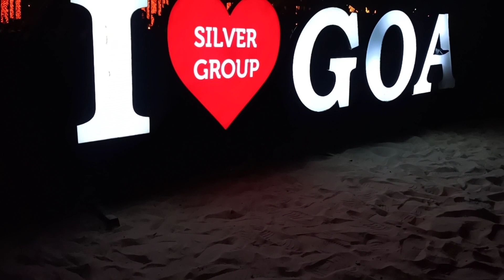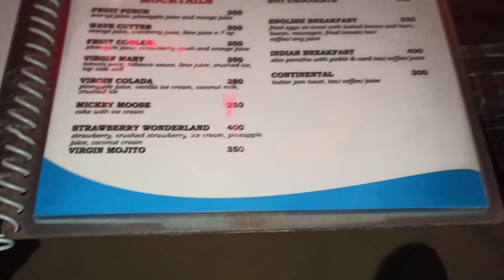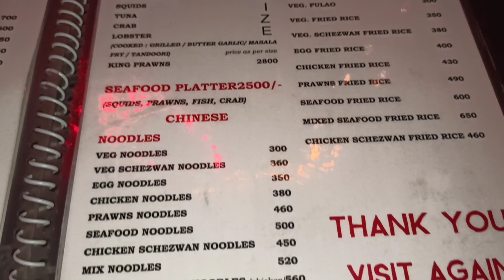Goa Diaries Part 4 - Sightseeing At Goa, Guide For Everyone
Goa Diaries Part 1 - Budget Travel and Stay
Check it out

Goa Diaries Part 2 - Sightseeing Vlog at Goa, Guide For Everyone

Goa Diaries Part 3 - Sightseeing Vlog at Goa, Guide For Everyone